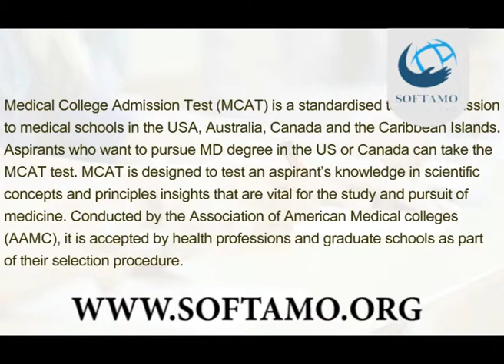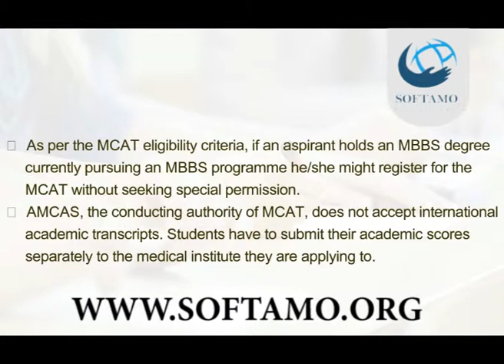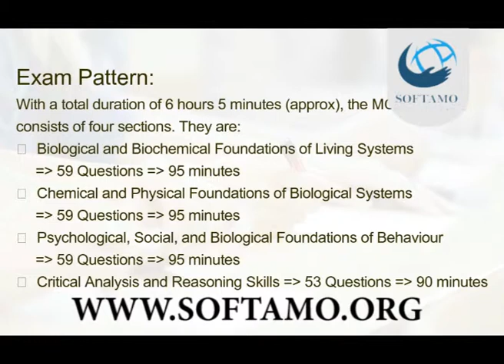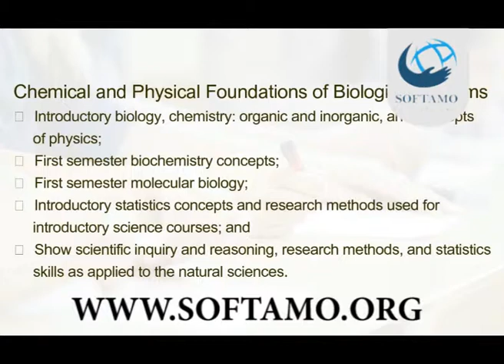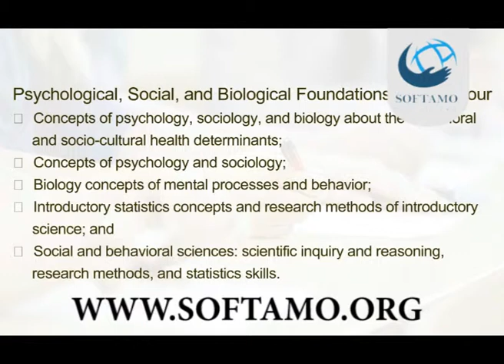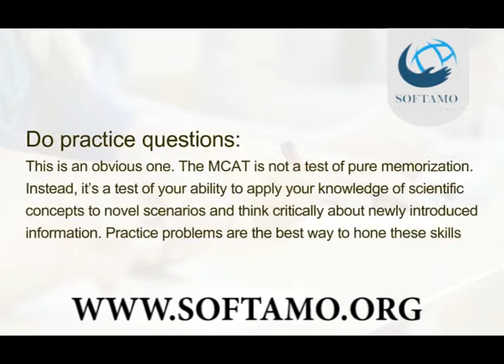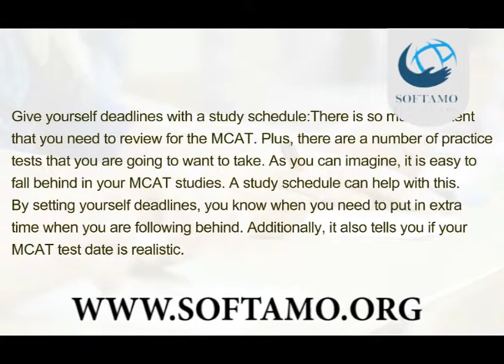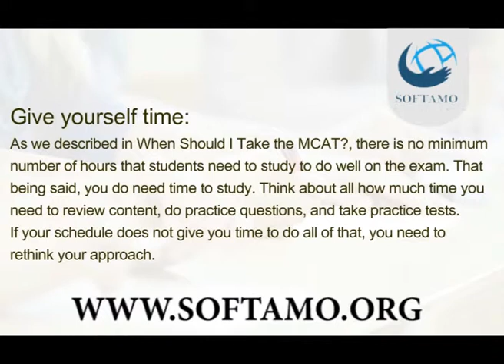Study MBBS in Canada || Practice as a Doctor in Canada || Doctors in Canada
EVERY STUDENT DREAM ABOUT MBBS IN USA & CANADA BUT NO ONE WAS AWARE ABOUT THE PATH WHICH IS REQUIRED TO BECOME A DOCTOR IN CANADA & USA

Hi Students